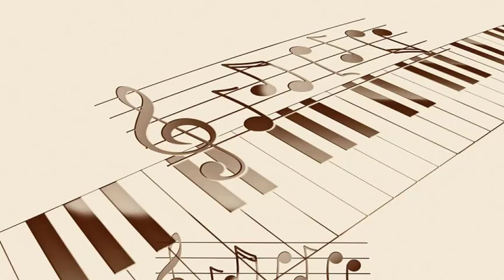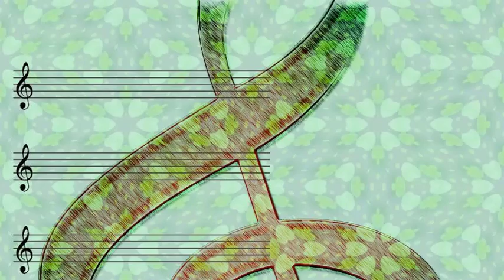The Andrews Sisters - Stars Are The Windows Of Heaven Malie